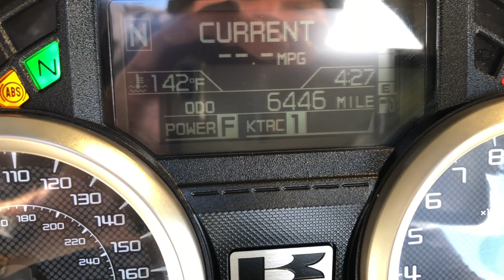005241 2018 KAWASAKI NINJA ZX-14R ABS SE